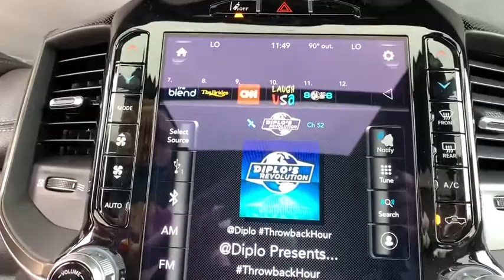2020 Ram 1500 Boulder, Longmont, Broomfield, Louisville, Denver, CO 16182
Bright White Clearcoat New 2020 Ram 1500 available in Boulder, Colorado at Valley Dodge. Servicing the Longmont, Broomfield, Louisville, Denver, CO area.

Boulder Dodge
2100 30th St